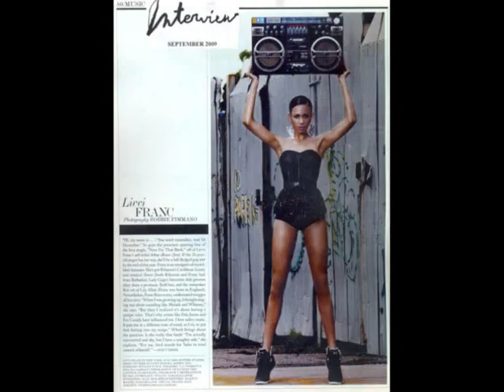Livvi Franc - Lovey Dovey (photo montage)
I Just love this song so much and i love her cus she has such a great unique voice

Livvi Franc - Lovey Dovey

I DO NOT CLAIM ANY OWNERSHIP OF ANY OF THESE PHOTOS OR THIS SONG, THIS VIDEO WAS NO MADE FOR PERSONAL FINACIAL GAIN.

ANY COMMENTS (GOOD/BAD) WELCOME AND I WOULD LOVE SUGGESTIONS OF SONGS YOU THINK I MIGHT LIKE.